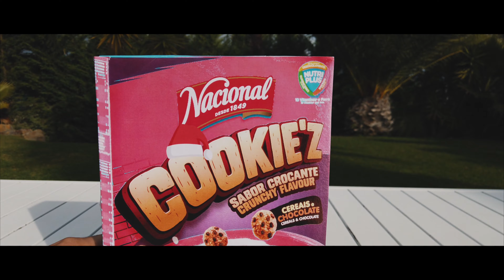Enzo e Ciara, Lisboa | By. I Am Fili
Enzo e Ciara, 2021.
By. I Am Fili.